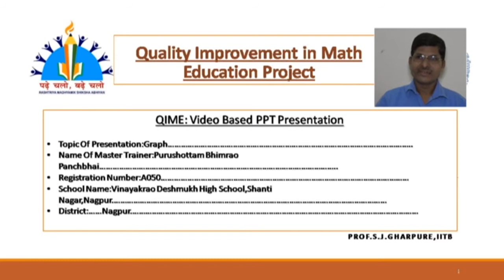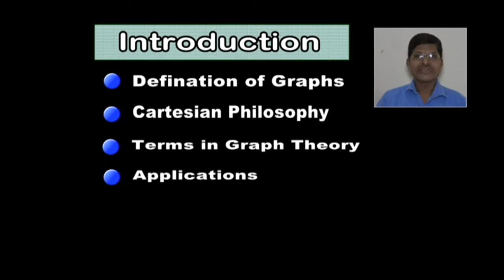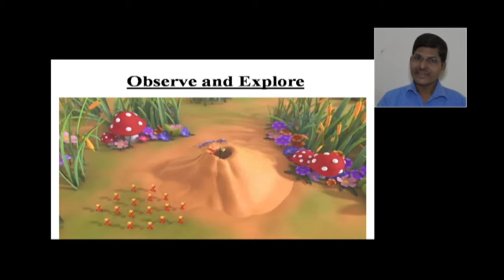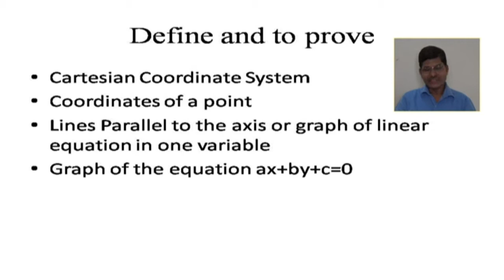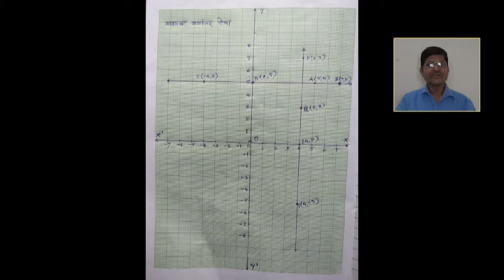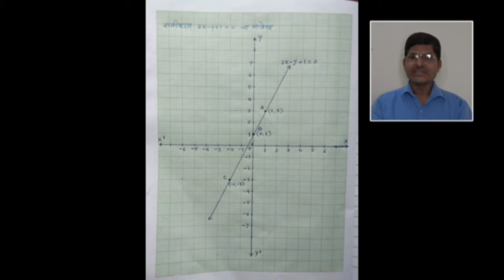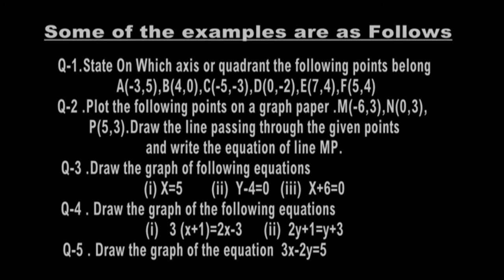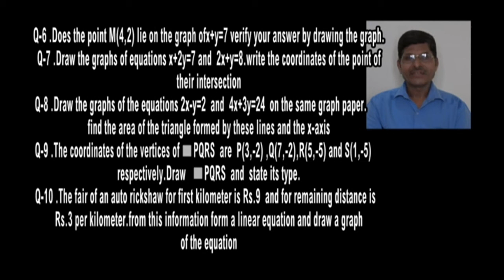A050 P B PANCHABHAI (GRAPH)